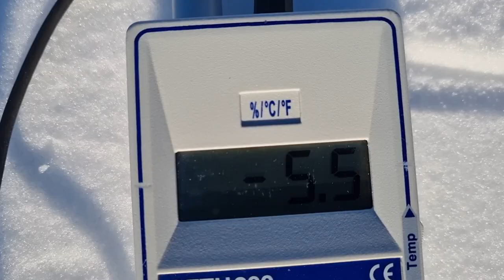GANAR O PERDER